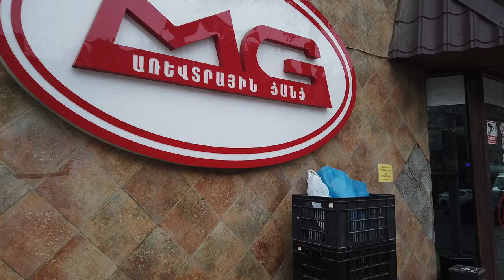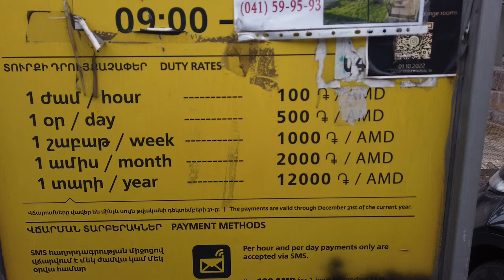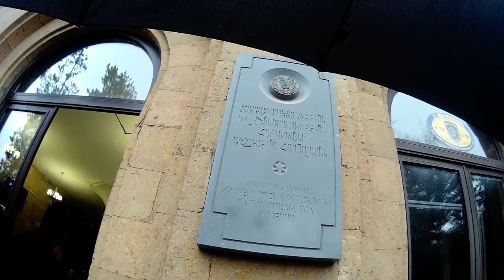17.03.23, Fr. Andzrev. Hamalsaranum. Dprotsic - Pet.Nakhagits. Politekhniki bufetum.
Live streets view, Yerevan, Lvovyan, Charents, Hamalsaran, Sayat Nova, depi J.Kirakosyani anvan dprots, Depi Pet.Nakhagits, Koryun, Teryan, Usanoghakan aygi, Politekhnik, bufet, Abovyan